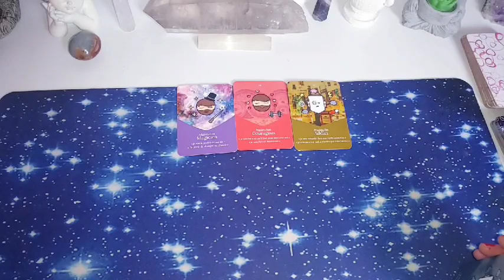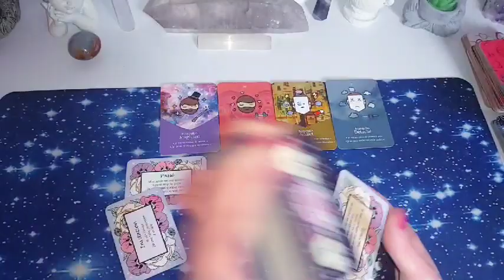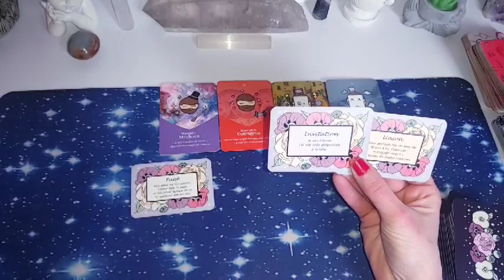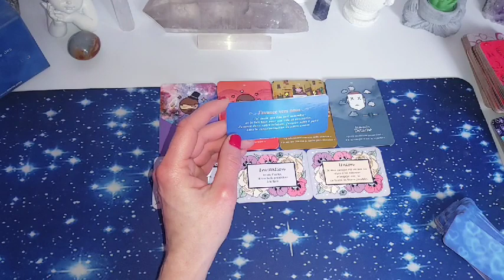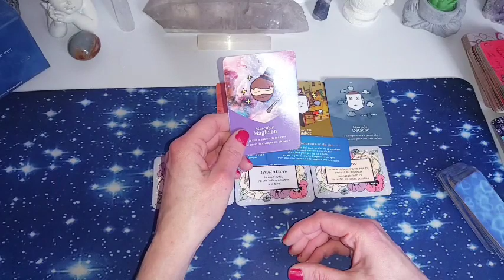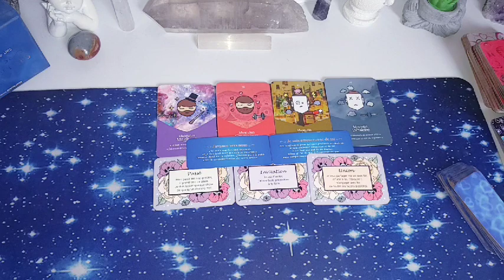💌MESSAGES DE VOTRE AUTRE💌Je vais t'inviter,j'ai une belle proposition à te faire💞